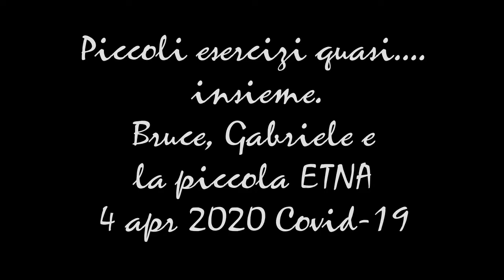Judo - Esercizi Bruce Gabriele e la piccola ETNA. Lucca 4.4.2020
Piccoli esercizi per passare le giornate e tenersi in .presentabili ;)